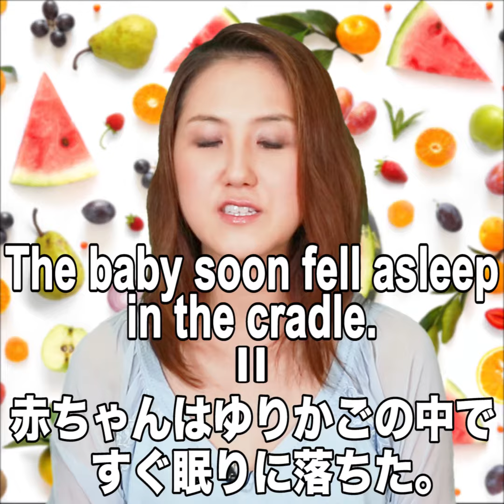【The baby soon fell asleep in the cradle. 意味は？ 】「動画で観る！聴く！英語辞書動画」★調べたい言葉の検索方法は、下記をご覧ください↓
【The baby soon fell asleep in the cradle.   意味は？ 】

★検索したい言葉の調べ方★
1. 🔍のマークをクリック
2. 「検索したい言葉」にスペースを入れずに「あれこれ」と続けて入力
　※文章の前後・文中の記号（! ? ‘ “ . - /「」）等は入れずに入力
例）
・うざい を検索したい場合：うざいあれこれ と入力
・What’s today’s special? を検索したい場合：whatstodaysspecialあれこれ と入力
3. 　検索ボタンを押す

●１分以内で手軽に視聴できる英語の意味や日本語の英訳をイングリッシュ・パートナーズのメンバーが毎日配信！！
気になる英単語や文章が満載！教科書や辞書には載っていないネイティブがよく使う活きた英語フレーズや文字では分からない発音も学べるのが辞書動画の良さ！！

■あれこれイングリッシュとは？

【英語の１分動画】

●日本初の「動画で観る！聴く！英語辞書動画」をはじめ、英語に特化した様々な動画を楽しく！分かりやすく！イングリッシュ・パートナーズのメンバーが毎日配信！！

●イングリッシュ・パートナーズとは？

「英語×エンタテインメント」というキーワードに興味を持った女性達が教育からエンタテインメントまで、英語が関わる面白い事なら何でもやってしまおう!と集結したグループです。メンバーにはフジテレビ「ネプリーグ」のイングリッシュのコーナーでおなじみのレイニー先生をはじめ、OL、学生、ママ、など、様々なバックグラウンドを持つ女性が集い幅広い活動をしています。

■イングリッシュ・パートナーズ　メンバー募集中！

■学ばない英会話スクール イングリッシュ・パートナーズとは？

■声優気分で英会話！

このアプリは、英会話習得に重要でありながら日本人に圧倒的に不足している「英語を喋る量！」を補うための英会話アプリで、ユーザー自身が主人公役となり、声優気分でアフレコをすることで、楽しみながら英会話が学べます！

■あれこれイングリッシュ　メンバー募集中！

分散型動画メディア「あれこれイングリッシュ」を、一緒に運営・制作・企画をする仲間を募集しています。英語はできなくてもOK！
興味がある方は是非！コチラまで。